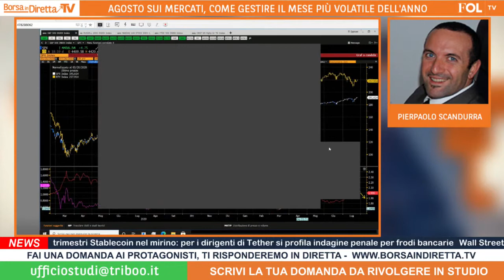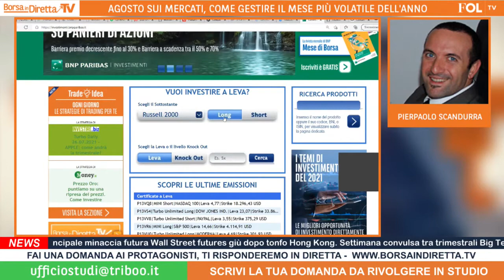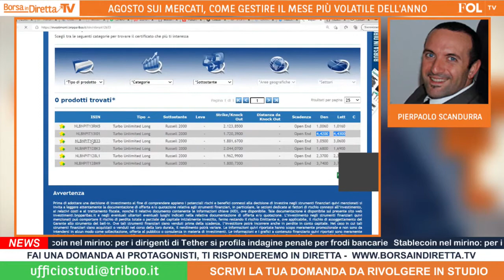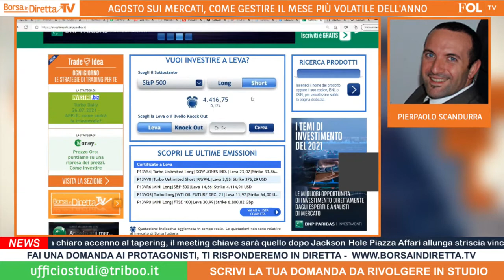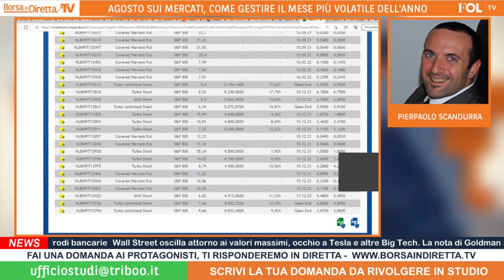Strategia su S&P500 e Russell con i Turbo Unlimited